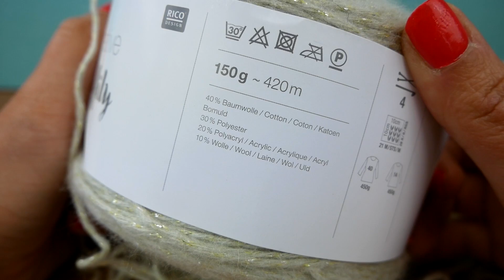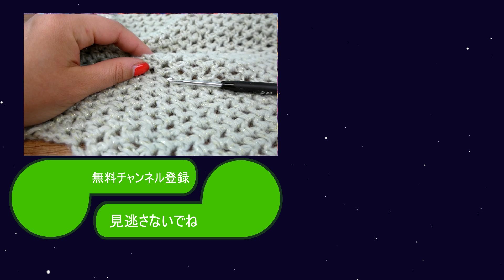DIY! 肌寒い時にさらっと羽織れるものを編んで見た